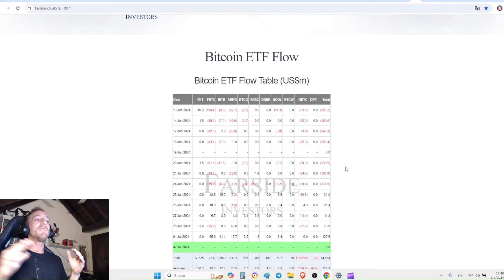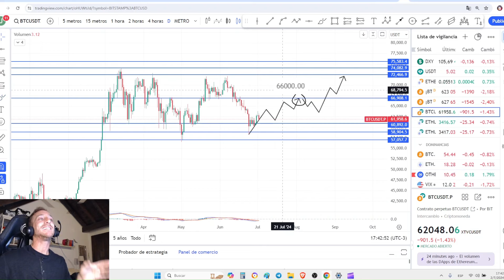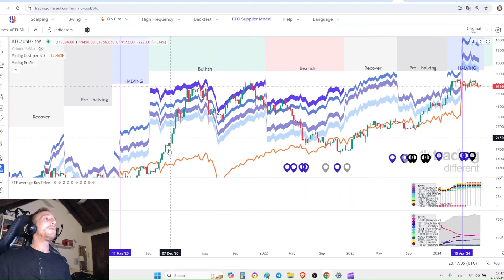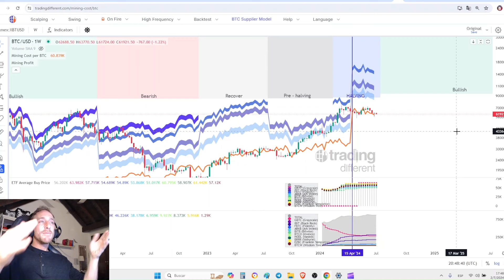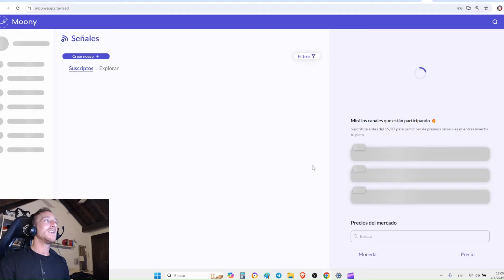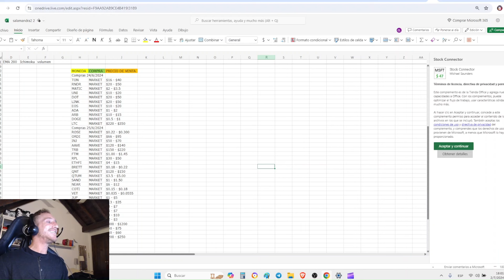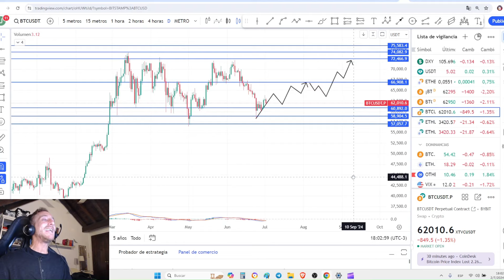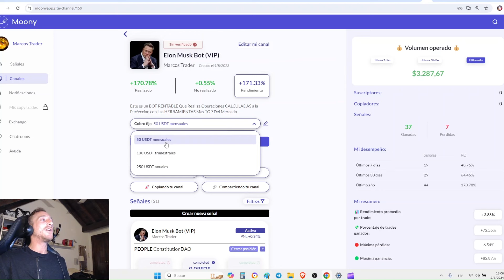✅VUELVEN Las COMPRAS de BITCOIN De ETFs (ANALISIS BITCOIN HOY + ETHEREUM + SOLANA) MINEROS Siguen..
👉Mis Brokers de Confianza con las Comisiones mas Amigables: mis enlaces:

➡️BITGET EXCHANGE:
($50 usdt gratis en bonos de trading)

($200 usdt gratis en bonos)

➡️ BITGET SPOT : DELTAINVERSIONES
➡️ FAIRDESK FUTUROS : CRIPTO MASIVO
➡️ MOONY : CRIPTO POSITIVO MASIVO

➡️Puedes ver mi historial de trading completo (track record) desde diciembre 2022

🟢Por Colaboraciones, Negocios, Publicidad y Asesoramientos Personalizados Puedes Contactarme por Correo Electronico o Por Telegram (Respondo Personalmente Y Es Mi Unica Cuenta)

(MAS DE 5 CURSOS / ACCESO INMEDIATO):
1) Inversiones Y Trading Desde 0 A Avanzado Con Criptomonedas
2) Trading Intra-Dia Con Forex (Divisas), Acciones y Criptomoneadas
3) Analisis tecnico, fundamental (Con ejemplos Prácticos en VIVO)

🟢Si Deseas Unirte A Los Canales De Alertas VIP Puedes Consultar precios y promociones por Telegram o Por Correo Electronico

- Invertí Únicamente Dinero Que Puedas Permitirte Perder

🔶Por Colaboraciones, Negocios y Asesoramientos Personalizados Y Para ingresos al VIP:
Puedes Contactarme por Correo Electronico o Por O Directamente por Telegram (Respondo Personalmente Y Es Mi Unica Cuenta)